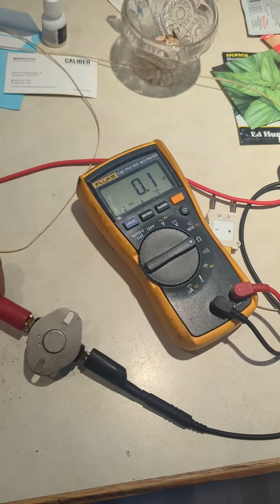27.) Non-Resettable Hi-Limit *really* was un-resettable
Often, we can reset tripped Hi-Limit Thermostats using very cold temperatures. And then every once in a while, we can't.